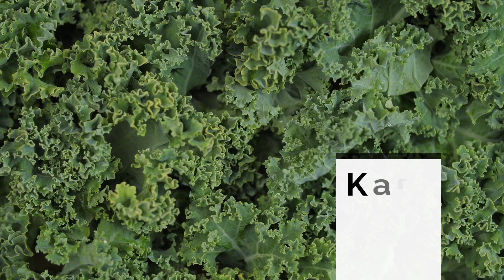The Science Of Frost And What It Does To Your Garden.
Learn about the difference between a light frost and a hard frost. Also What is the difference between a freeze and a frost. Additionally what is it that frost does to the plant itself? Find out here.